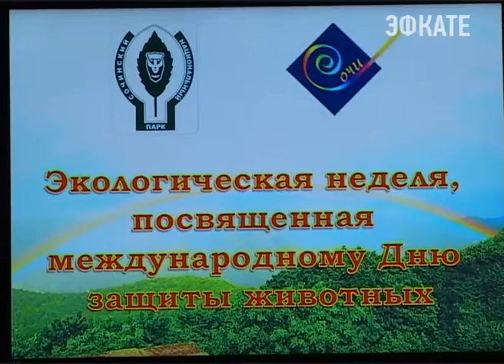В Сочи отметили международный День защиты животных. Новости Сочи Эфкате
Во всём мире его празднуют 4 октября. В Сочи решили отметить дату только сегодня, потому что в этот день подводили итоги детского конкурса, приуроченного к этому важному дню.
Сочи. Новости.
Телеканал Эфкате.